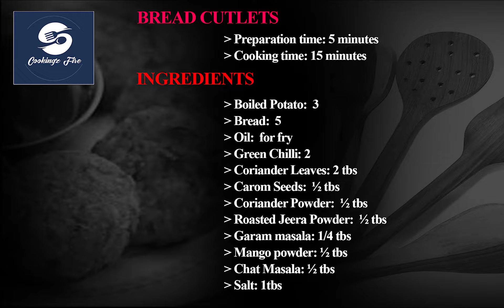Bread Roll Cutlet | ब्रेड कटलेट बनाने की रेसिपी | Aloo Bread Cutlet Recipe Amayra's Kitchen |2021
Hi, Today I am sharing the recipe of bread roll cutlet, which is super easy and tasty tea time snack. Aloo bread cutlet is made in just 20 minutes.

My name is Pooja Chauhan, I am the host of this channel (Amayra's Kitchen). Amayra's Kitchen is all about Indian veg and non-veg, Simple and Easy recipes. Learn interesting recipes in short videos and share your feedback with us. I focus on creating and posting recipe videos which are easy to recreate and can be cooked with the ingredients which are easily available.

BREAD CUTLETS

• Cooking time: 15 minutes
   Ingredients
• Boiled Potato:  3
• Bread:  5
• Oil:  for fry
• Green Chilli: 2
• Coriander Leaves: 2 tbs
• Carom Seeds:  ½ tbs
• Coriander Powder:  ½ tbs
• Roasted Jeera Powder:  ½ tbs
• Garam masala: 1/4 tbs
• Mango powder: ½ tbs
• Chat Masala: ½ tbs
• Salt: 1tbs

Amayra's Kitchen social media link:-